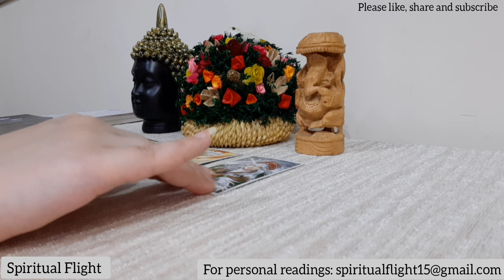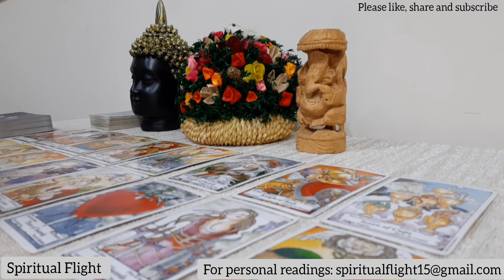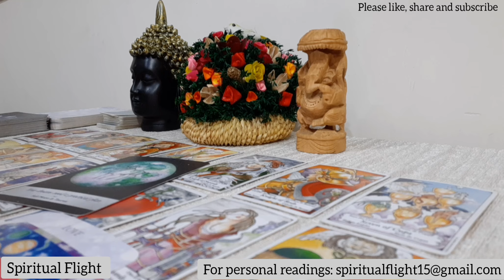CAPRICORN! "BRING LOVE INTO THE SITUATION!" SEPTEMBER 2020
CAPRICORN LOVE READING SEPTEMBER 2020